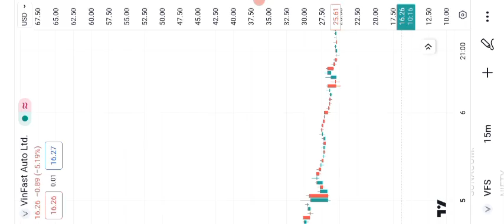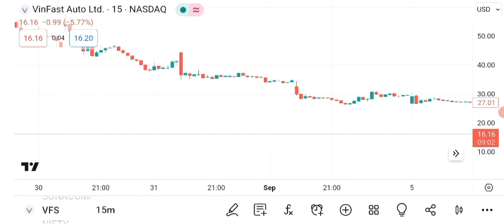VFS Stock-VinFast Auto Ltd Stock Breaking News Today | VFS Stock Price Prediction | VFS Stock Target